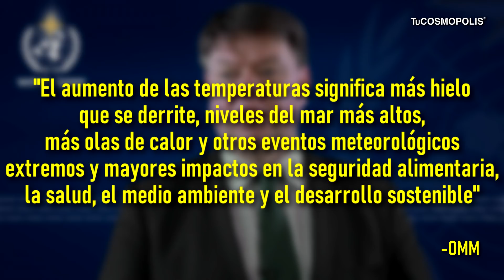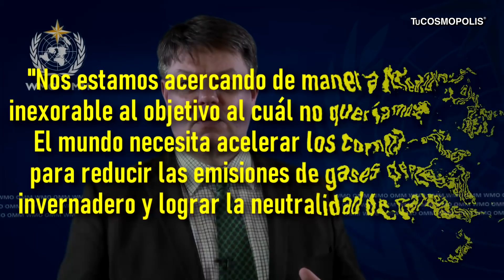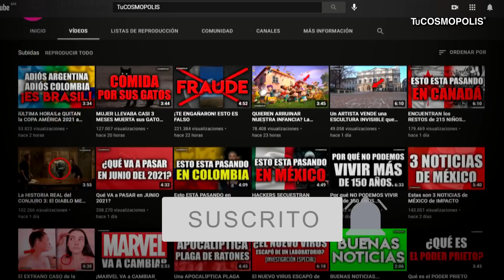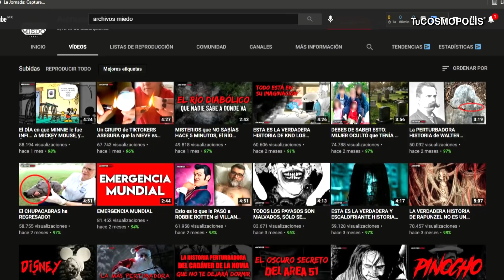NO es POR ASUSTARTE pero SEGÚN EXPERTOS NOS QUEDAN 5 AÑOS